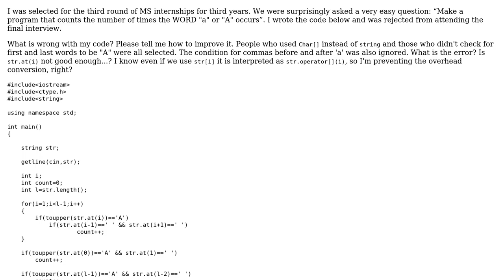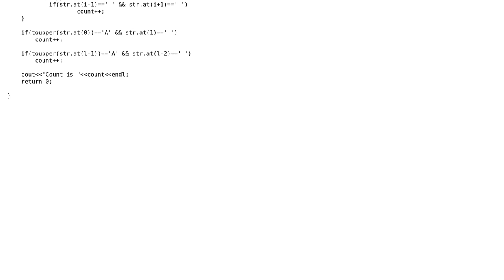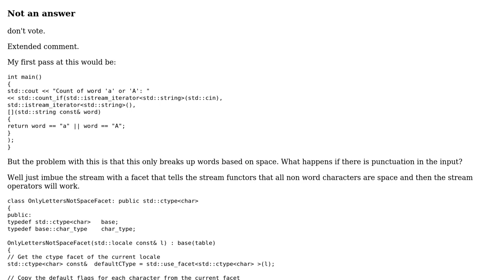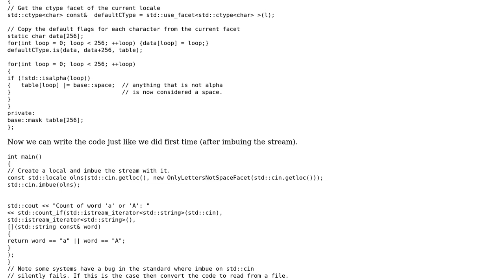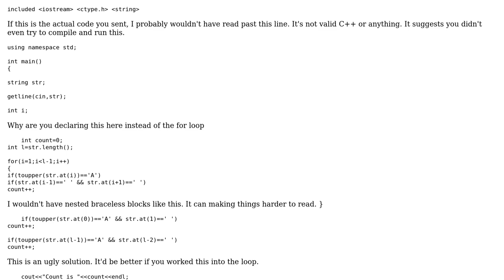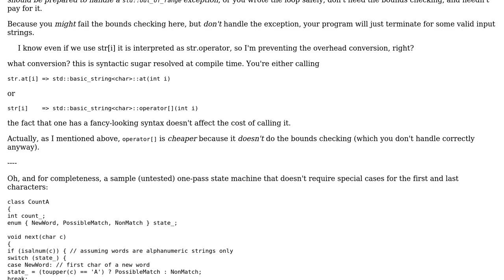Code Review: Count the number of occurrences of a word (5 Solutions!!)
Code Review: Count the number of occurrences of a word

With thanks & praise to God, and with thanks to the many people who have made this project possible! | Content (except music & images) licensed under CC BY-SA | Music | Images & others | With thanks to user Winston Ewert user Useless user Sulthan user Sekharan Natarajan user Martin York user Jamal user David and the Stack Exchange Network Trademarks are property of their respective owners. You are responsible for your own actions.